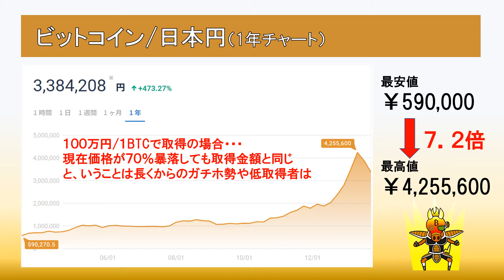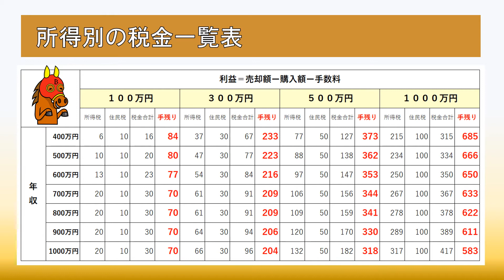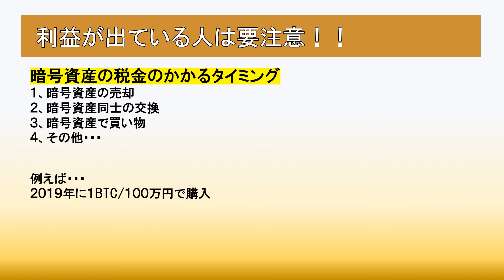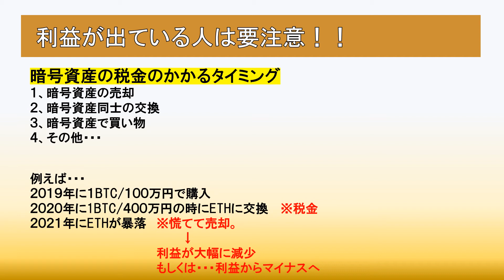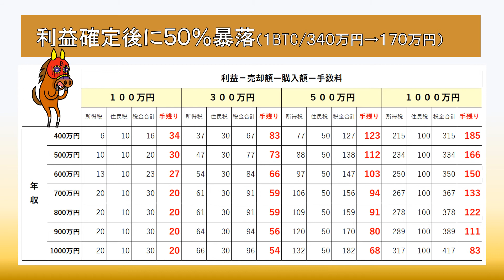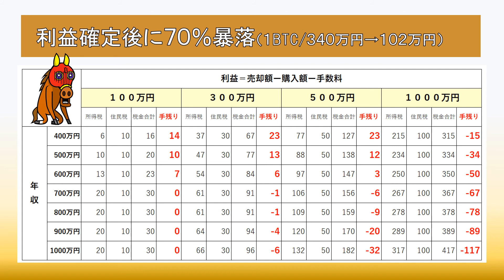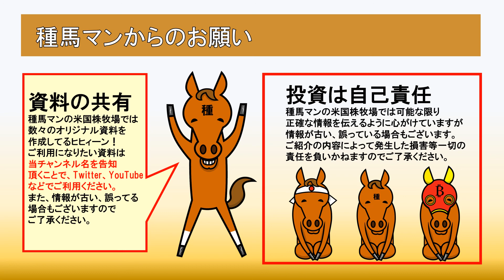ビットコイン（仮想通貨）年収によって税金が・・・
ビットコイン（仮想通貨）の税金特集
仮想通貨の落とし穴の税金問題。
うまうまヒヒィーン！！
馬チューバーの「種馬マン」ヒヒィーン！

ジュニアNISAの解説・制度説明/おすすめ種馬ランキング/２０２１年分公開/大失敗

ロイヤル・マイル/眼力/ｉＦｒｅｅレバレッジNASDAQ１００/レバナス/レバレッジETF/FAS・XLF

種馬マンのＬＩＮＥスタンプ
種馬マンのデザインは「oguogu牧場」の牧場長様